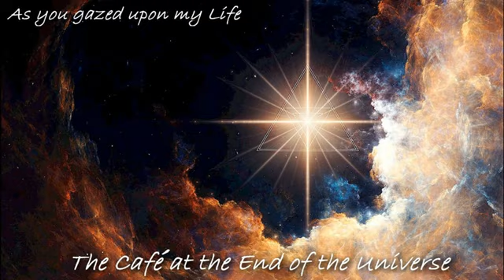46 The Cafe at the End of the Universe As You gazed Upon My Life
In loving memory to Barry Peterson's work. May he rest in peace.